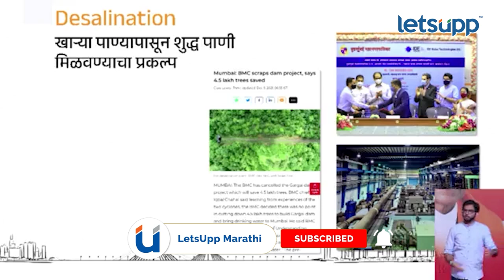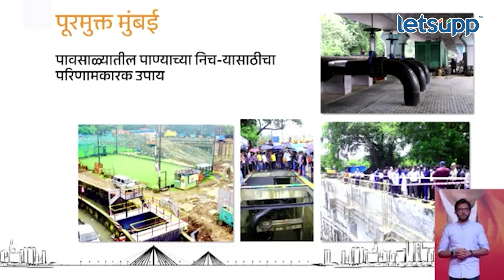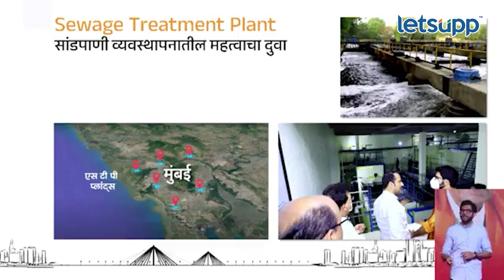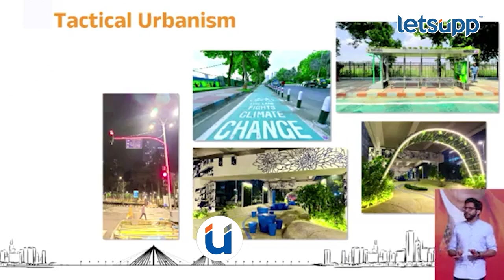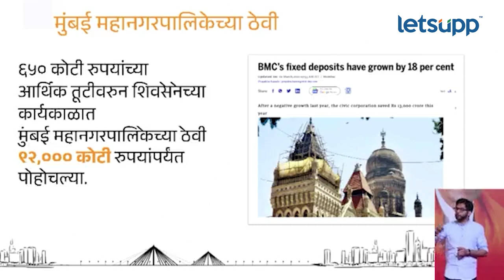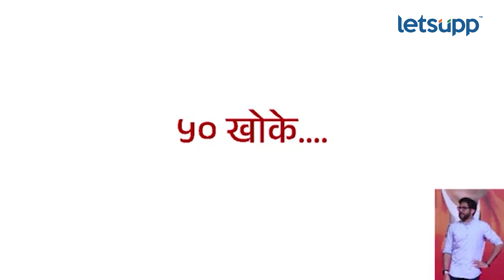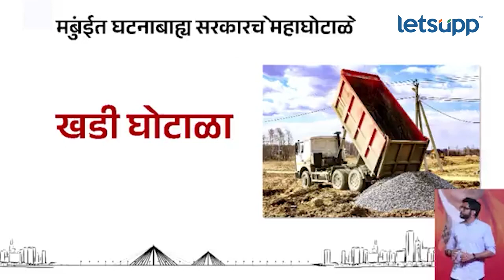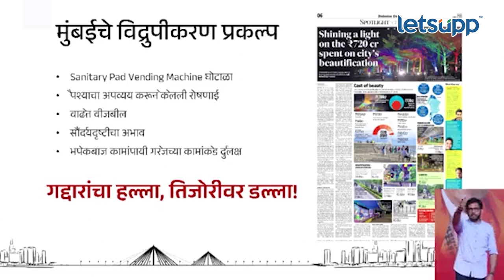AdityaThackeray | आदित्य ठाकरेंचा देवेंद्र फडणवीसांवर हल्लाबोल | LetsUpp Marathi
शिवसेनेच्या 57 व्या वर्धापनदिनानिमित्त ठाकरे गटानं वरळीत शिबिराचं आयोजन केलं. या शिबिरात आदित्य ठाकरेंनी मुख्यमंत्री एकनाथ शिंदे यांच्यासह उपमुख्यमंत्री देवेंद्र फडणवीसांवरही जोरदार हल्लाबोल केला आहे.